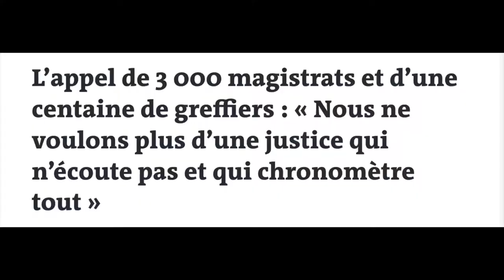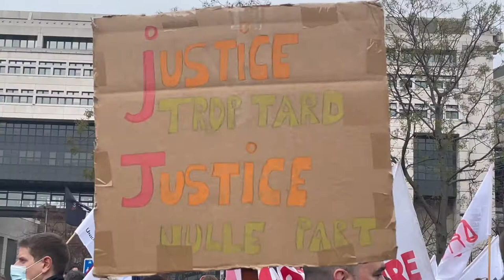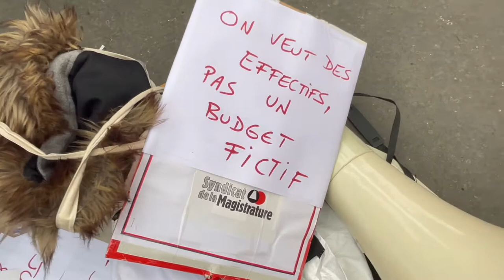Sarah Massoud : «on a l’impression de rendre une justice au rabais»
Sarah Massoud, secrétaire nationale du Syndicat de la magistrature : «on a l’impression de rendre une justice au rabais»